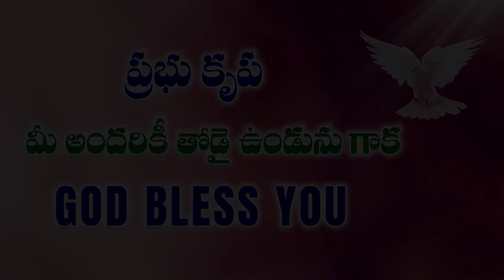విశ్వాసం..(ఈరోజుల్లో ప్రతి క్రైస్తవుడికి ఉండవలసింది) Spiritual Short Message By Sis Blessy Teja Garu